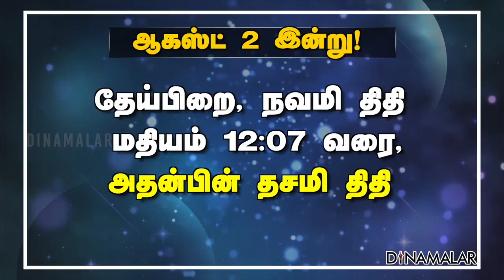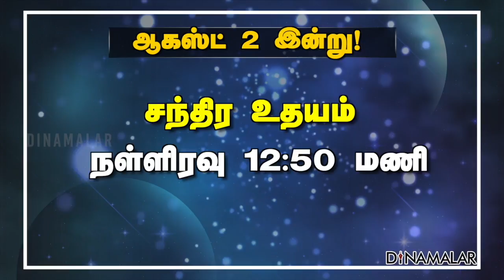இன்றைய ராசிபலன் | 02-August-2021 | Horoscope Today | Dinamalar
ஆகஸ்ட் 2
பிலவ வருடம், ஆடி 17, திங்கட்கிழமை, 2.8.2021, தேய்பிறை, நவமி திதி மதியம் 12:07 வரை, அதன்பின் தசமி திதி, கார்த்திகை நட்சத்திரம் நள்ளிரவு 12:40 வரை, அதன்பின் ரோகிணி நட்சத்திரம், மரண - அமிர்தயோகம்.
நல்ல நேரம் : காலை 6:00 - 7:30 மணி
ராகுகாலம் : காலை 7:30 - 9:00 மணி
எமகண்டம் : காலை 10:30 - 12:00 மணி
குளிகை : மதியம் 1:30 - 3:00 மணி
சூலம் : கிழக்கு
பரிகாரம்  : தயிர்
சந்திராஷ்டமம் : சித்திரை, சுவாதி
பொது : கார்த்திகை விரதம், முருகன் வழிபாடு.
சூரிய உதயம் : காலை 6:05 மணி
அஸ்தமனம் : மாலை 6:32 மணி
சந்திர உதயம் : நள்ளிரவு 12:50 மணி